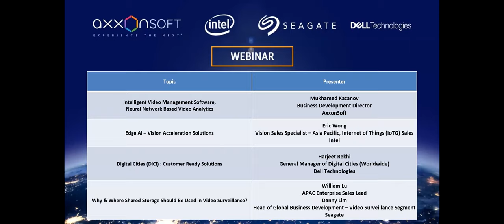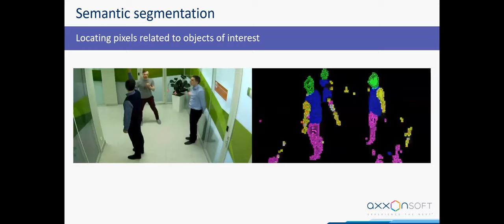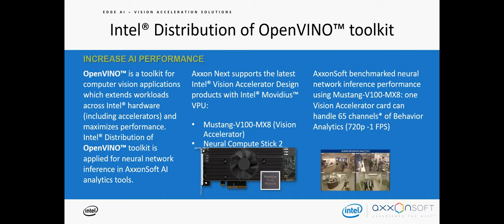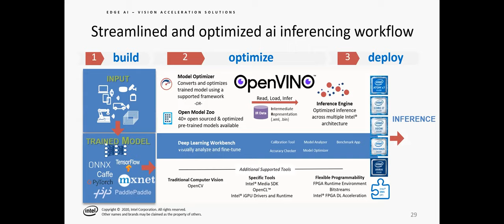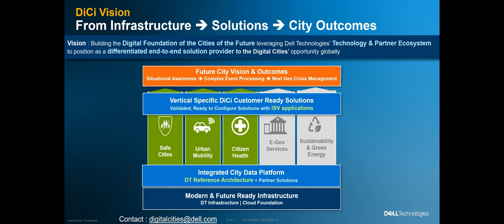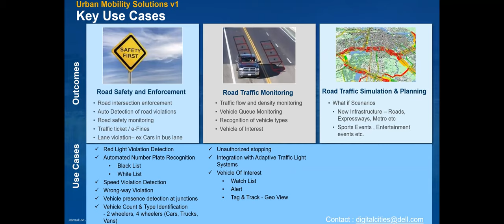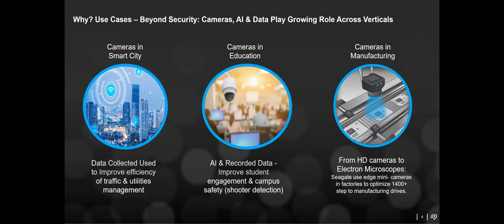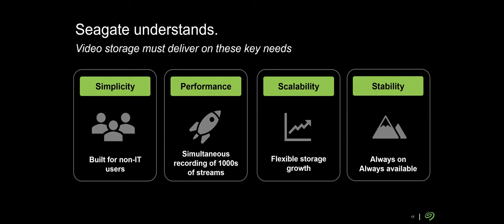Intelligent Video Analytics APAC webinar. AxxonSoft, Intel, Seagate, and Dell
Founded in 2003, AxxonSoft is a leading developer of smart integrated security and video surveillance systems. The company's portfolio for the Safety & Security market boasts over 150,000 projects with 2.5 million cameras installed. AxxonSoft has more than 5,800 certified partners in 100+ countries, which perform over 1,500 installations every month. With 46 offices around the world and international call center, the company provides its partners with fast response times and exceptional support in every corner of the globe.